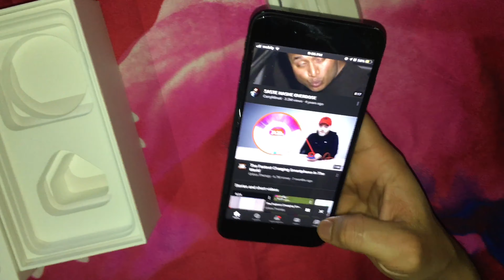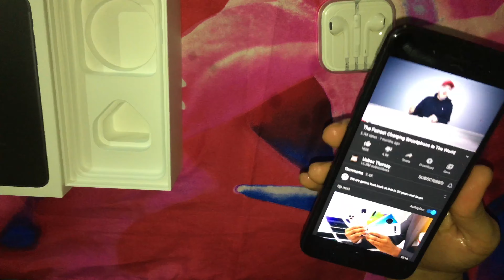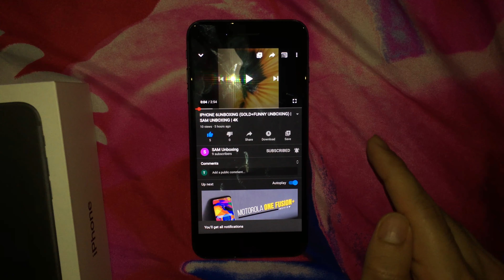RECORDING WITH IPHONE 6s
EDITING WITH IPHONE  6s/iMovie